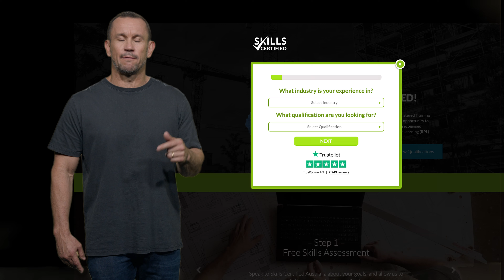Turn your work experience into a recognised qualification through Skills Certified and partner RTOs.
At Skills Certified, we understand that many skilled professionals like carpenters, electricians, and plumbers may not have formal qualifications, but they have years of valuable work experience and skills. We are here to bridge that gap and help individuals get nationally recognised qualifications for their skills and experience.

Our service is designed to help you get the recognition you deserve for your hard-earned skills and knowledge. We have a team of experienced staff members who are dedicated to guiding you through the process of getting qualified using RPL. Our process is straightforward and simple, and we can help you get qualified.

With a nationally recognised qualification, you could take your career to the next level, increase your earning potential, and gain the confidence to start your own business. We have helped many skilled professionals like you get qualified and open up new opportunities for themselves.

Watch this video to see how we helped George take his career to the next level then take our free 60-second skills check to start your journey to getting qualified. today to find out more about our service and how we can help you get the recognition you deserve for your skills and experience.